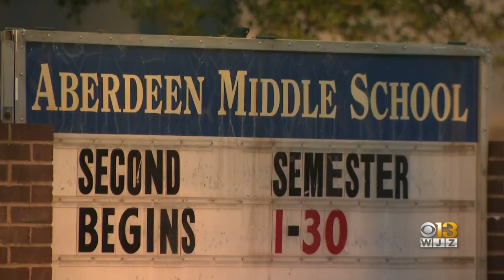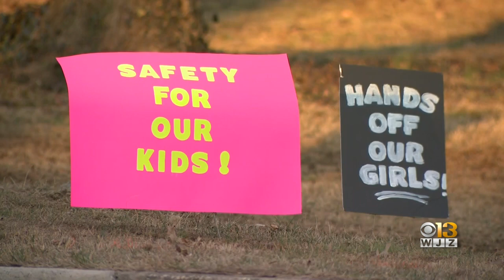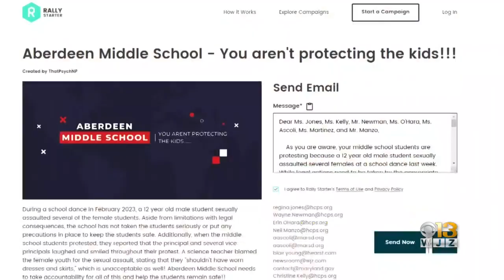Aberdeen Middle School student allegedly inappropriately touching classmates at dance sparks protest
Aberdeen Middle School student allegedly inappropriately touching classmates at dance sparks protests